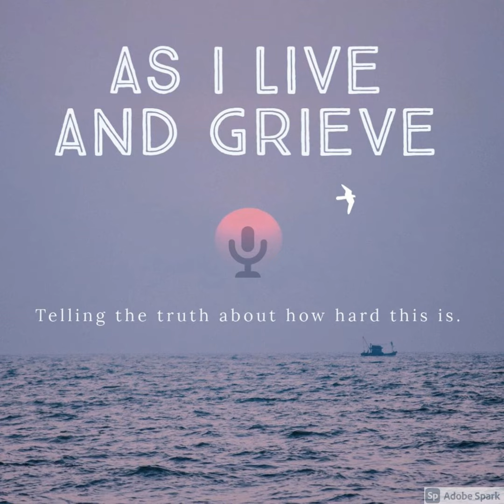The Suicide Club, with Alexandra Wyman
Summary:
Suicide has a stigma for grievers that only adds to the already horrifying burden. A sense of guilt, shame, and disgrace we cannot imagine makes grief even more unbearable. Alexandra Wyman chats with me today to help me, and you, better understand how complex this issue can be.

Notes:
Alexandra Wyman is an advocate and public speaker for resources in the aftermath of suicide. After she lost her husband to suicide in August of 2020, Alexandra found a need to change the language around suicide, and decided to write about it in her memoir, The Suicide Club: What To Do When Someone You Love Chooses Death .She has spoken at a variety of conferences including Bridging the Divide Suicide Prevention and Awareness Summit 2022, 2023 Northwest Conference on Childhood Grief, and has been accepted to present at the 2023 Military Social Work & Behavioral Health Conference and the International Association of Suicide Prevention Conference 2023 in Piran, Slovenia. Alexandra has her own podcast called, The Widow’s Club , practices pediatric occupational therapy and lives in Colorado with her son.

Facebook:  As I Live and Grieve

To learn more about Alexandra and her work, visit her